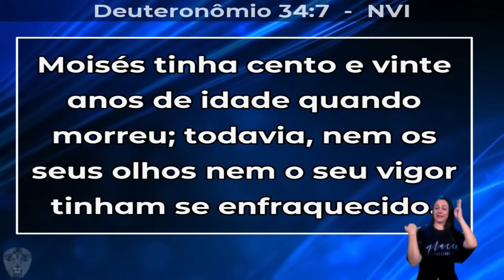Encerre os ciclos - Bispo Diego Souza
Quinta na Missão!

Temos um encontro marcado!
Uma palavra abençoada será ministrada pelo Bispo Diego Souza.

Curta 👍
Comente ⌨️
Compartilhe 📲